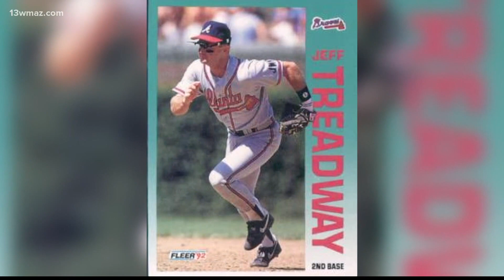Former professional baseball player, coach talks upcoming season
Jeff Treadway played for the Atlanta Braves and has coached for 20 years.

13WMAZ News is the #1 station for news and weather in the Central Georgia area, serving people in Dublin, Macon, Milledgeville and Warner Robins.